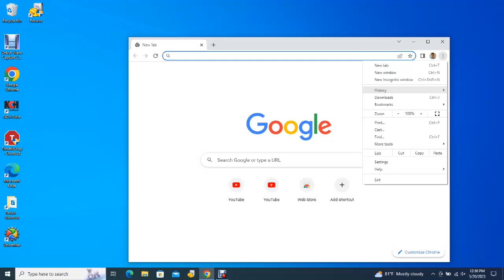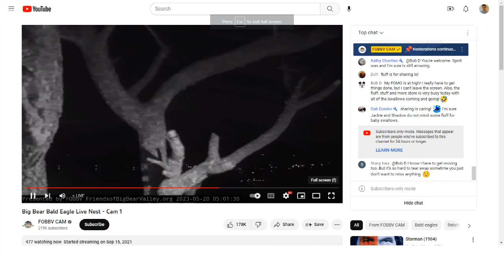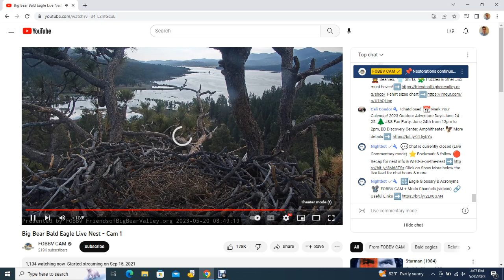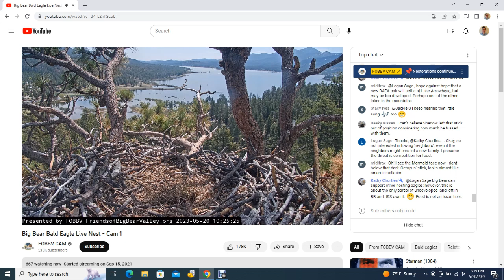Big Bear Bald Eagles 05/20/2023 12:36